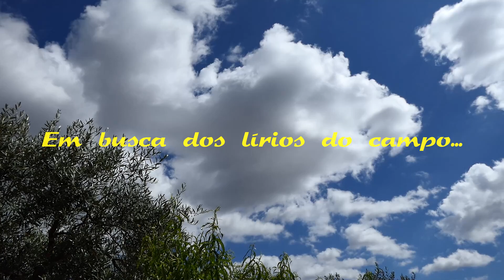Em busca dos lírios do campo... - Penha Garcia, 07/06/2020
Olhai os lírios do campo e compreendereis os mistérios simples da existência... nada entendem de economia - mas surgem por um período muito breve, entre maio e junho, sempre que haja condições meteorológicas propícias...